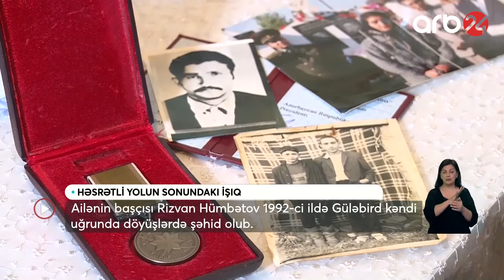Laçın sakini: Qürurverici hissdir, 18 may artıq işğal günü deyil - XƏBƏRLƏR